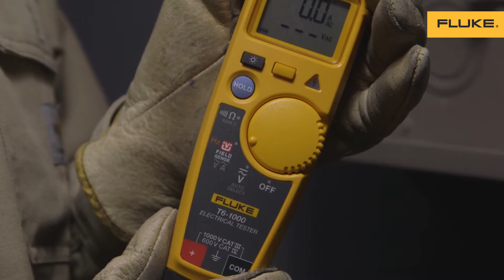Fluke T6 electrical tester dengan Fieldsense technology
Di video ini, Fluke Pro Indonesia akan membahas mengenai Fluke T6 electrical tester yang dilengkapi dengan fieldsense technology.

Dengan menggunakan Fluke T6 ini kita dapat mengukur voltage sampai dengan 1000 volt melalui open fork ini tanpa menggunakan test leads sama sekali, yang artinya pekerjaan mejadi lebih cepat dan lebih aman untuk engineer. Bukan hanya itu saja, Fluke T6 ini dapat mengukur voltage dan arus secara bersamaan.